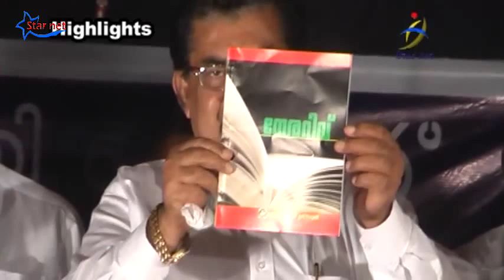Inaugural Session | Island Sports Club Thuruthi 10th Anniversary | 2010 Jan 10